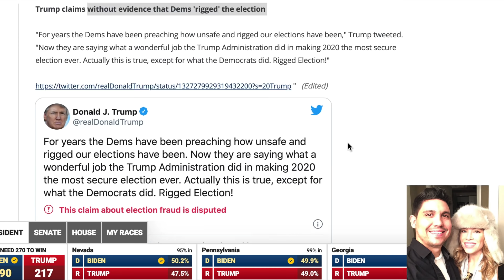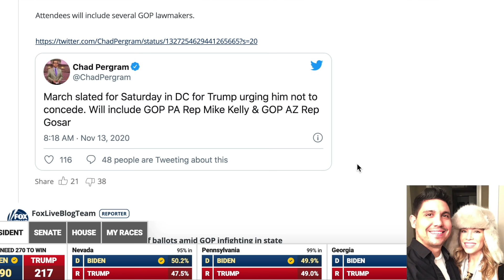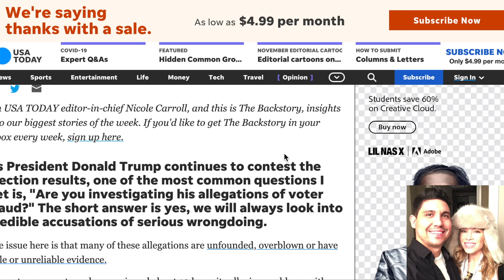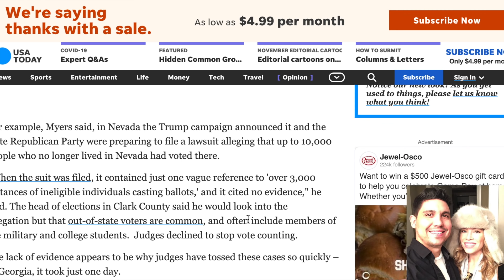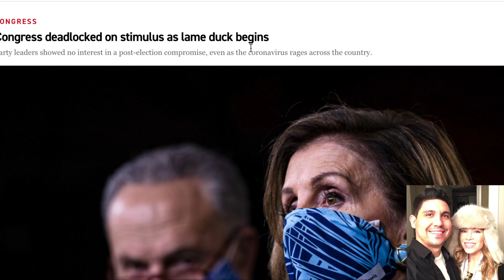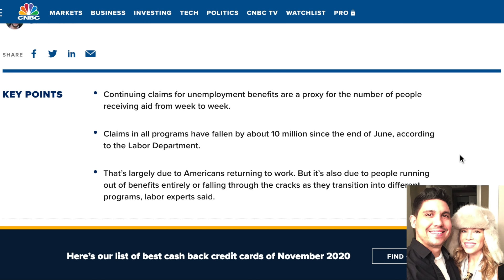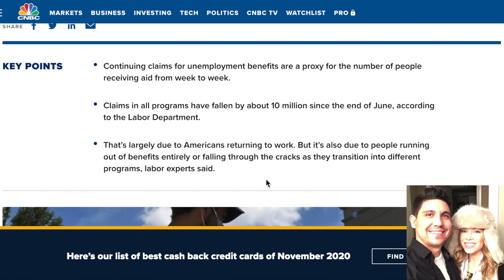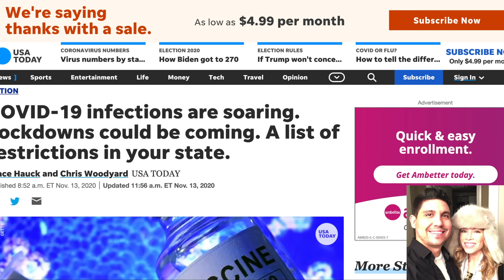Stimulus Check Update